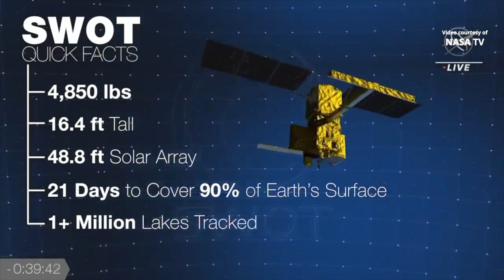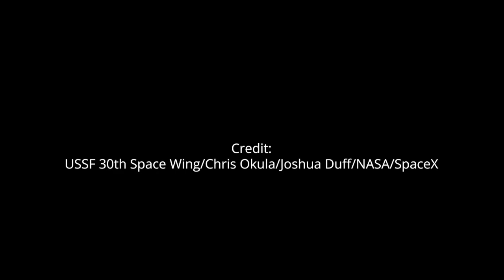SWOT launch and Falcon 9 first stage landing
A SpaceX Falcon 9 launch vehicle launched the Surface Water and Ocean Topography (SWOT) mission from Space Launch Complex 4E (SLC-4E) at Vandenberg Space Force Base, California, on 16 December 2022, at 11:46 UTC (03:46 PST). Following stage separation, Falcon 9’s first stage (B1071) landed on Landing Zone 4 (LZ-4) at Vandenberg Space Force Base, having previously supported five missions: NROL-87, NROL-85, SARah-1 and two Starlink missions. SWOT was  jointly developed by NASA and Centre National D'Etudes Spatiales (CNES) with contributions from the Canadian Space Agency (CSA) and United Kingdom Space Agency. SWOT will survey nearly all water on Earth’s surface for the first time, measuring the height of the world’s oceans, rivers, and lakes, helping scientists track how fresh and saltwater bodies change over time.
Credit: USSF 30th Space Wing/Chris Okula/Joshua Duff/NASA/SpaceX